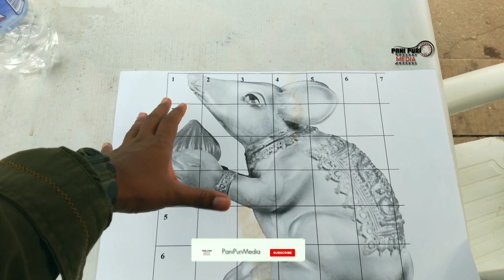Khairatabad ganesh making series ||Ep:3|| Blue print of Khairatabad bada ganesh 2022